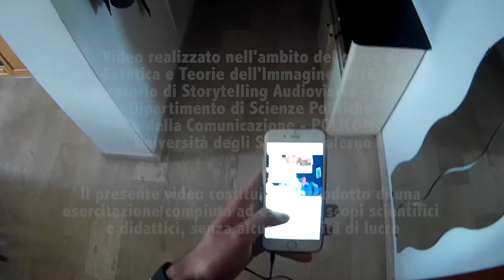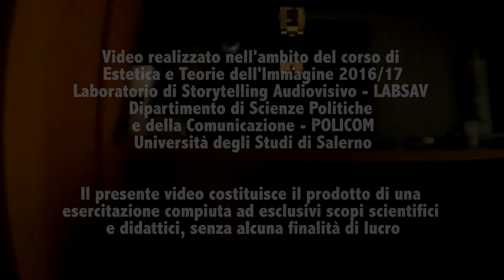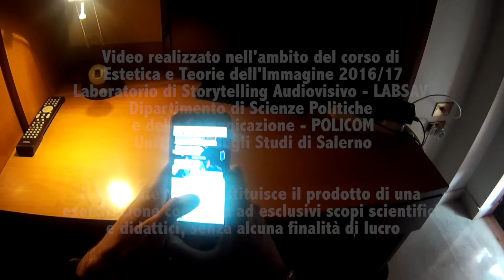Live The Game - Workshop di Estetica e Teorie dell'Immagine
Live The Game
Di D'Auria Ciro, Pannullo Luca, Peluso Luca, Ruoppolo Gianluca, Peduto Lucido, Sessa Fabiano

Video realizzato nell'ambito del corso di Estetica e Teorie dell'Immagine 2016/17 (Prof. Filippo Fimiani): "All around you. Dallo schermo agli schermi.".

L’estetica riguarda innanzitutto l’aisthesis, i sensi e la sensibilità: è teoria e fenomenologia delle esperienze sensibili in generale, non ristrette al “mondo dell’arte”, ma condivise nel “mondo della vita” e nella quotidianietà, nella sfera pubblica e nel “campo dell’artisticità” in generale. Il corso prenderà in esame la dimensione culturale contemporanea in cui si manifestano inedite produzioni, trasmissioni e fruizioni di immagini: non più circoscritte a un medium specifico – esemplarmente, lo schermo di una sala cinematografica – le immagini oggi più che mai sono diffuse in un ambiente mediale che è ovunque e in nessun luogo, insieme onnipresente e portatile.

Il video è stato realizzato durante il Workshop (Direzione scientifica: Prof. Filippo Fimiani, Coordinamento: Dott.ssa Anna Chiara Sabatino): “”.
Il WS offre agli studenti del corso la possibilità di verificare e applicare metodologie e contenuti del corso grazie a un lavoro di gruppo finalizzato alla creazione di elaborati audiovideo che tematizzano un focus: in particolare, ridondanze e trasgressioni stilistiche e tematiche nelle pratiche dei prosumers digitali.